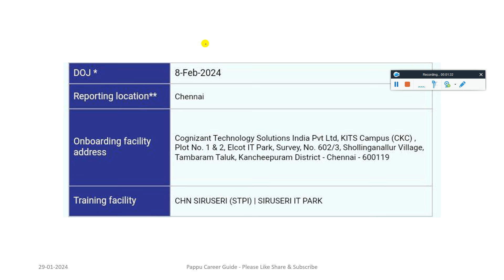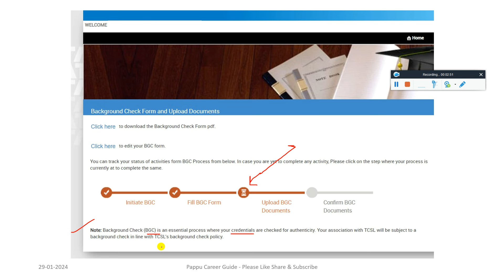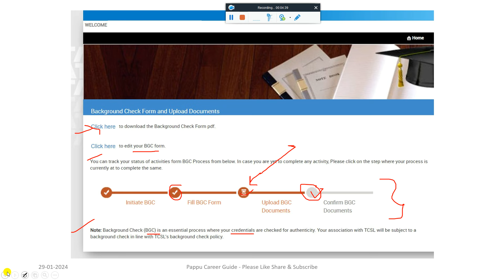7.5k+ Candidates Still Left for TCS Onboarding | TCS 19 Feb Joining | Cognizant New Joining Date Out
7.5k+ Candidates Still Left for TCS Onboarding | TCS 19 Feb Joining | Cognizant New Joining Date Out - Must Watch

🔴 All TOP MNCs Exam | Onboarding | Training | Joining Discussion Group Must Join and Share with all your Friends and groups

✨ Hashtags ✨